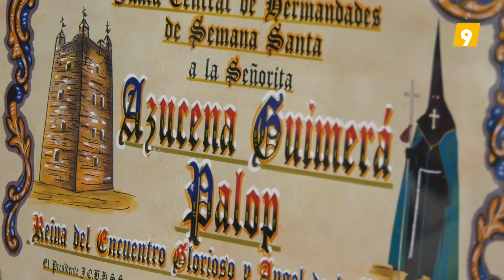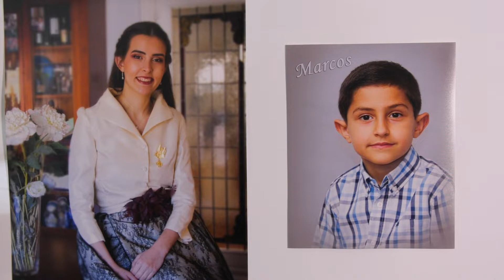Així és el Vestit de Reina de l'encontre Gloriós de Azucena Guimerá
El secret millor guardat de la Reina de l'Encontre de 2020-22, Azucena Guimerá Palop, ha vist hui la llum. El vestit que lluirà el Diumenge de Glòria està creat pel dissenyador i patronista Emiliano Belda, inspirat i documentat en els llibres d'Història, quadres i il·lustracions de l'època a partir de la investigació de la seua mare, Azucena Palop.

Azucena es va inspirar en sengles quadres de les reines Isabel I d'Anglaterra i Isabel de Portugal, centrant-se en el tall de la mànega i sobremanga d'inspiració medieval, així com la camisa de seda que connecta l'escot amb el coll arrufat i la col·locació sobre el mateix d'una creu daurada amb cadenes simètriques. Les sedes adamascades amb les quals s'ha confeccionat sorgeixen de telers valencians i s'han tintat per a aconseguir el blanc trencat desitjat. A més, els adorns i pasamaneria sobreposats són d'alta qualitat.

Simbolisme real
La capa que lluirà Azucena la va estrenar la seua tia Ave María Palop en 2001 quan va ser reina, amb la germandat de la qual forma part la seua família, el Sant Sepulcre. La iaia de la reina, de nom també Azucena, era brodadora i no va poder gaudir del regnat de la seua filla Ave María, però les seues filles van brodar en el seu record 72 flors de Lis i un gran centre, que va dissenyar la mare de l'actual reina, la segona Azucena de la família. Un detall carregat de simbolisme: “era una manera de portar el seu nom i el seu record, ja que la flor de Lis és de la família de les azucenes, i a la vegada marcar  la capa amb el símbol reial”- recorda la mare de la reina. Un gest emocional en portar brodat el llegat familiar de tres generacions d' "Azucena": iaia, mare i neta.

La tela per a la capa, en vellut grana, va ser comprada pel seu iaio, José María Palop (germà major suprem enguany), qui la va portar de Terol i feia broma de la seua bona qualitat ja que llueix com el primer dia 20 anys després. En total la capa mesura 7 metres i serà portada pels patges, d'entre els quals destaca el seu germà xicotet. La corona també és herència familiar de la seua tia i ha rebut un bany en or, al gust de la protagonista. Azucena ha volgut reutilitzar aquests símbols per a transmetre un missatge de sostenibilitat, però sobretot, un gest emocional en sentir de prop a la seua iaia i la seua tia en aquest dia tan important per a ella.

D'altra banda, la creu que portarà sobre el seu pit és en or amb pedres verdes, reforçant el vincle amb el color de la germandat del Prediment de Jesús. Aquest detall és regal dels seus patges. L'Al·leluia és regal dels seus companys de comunitat religiosa de la parròquia de la Sagrada Família, des d'on viu la fe. La banderola porta brodada la Tau franciscana (símbol de la seua germandat)  i la creu amb el verd de les oliveres. El disseny és molt similar al que va lluir la seua tia.

La confecció del vestit de la reina i de les cambreres i patges ha sigut realitzat per les modistes Mercedes i Amparo López. Des del taller on s'ha confeccionat ressalten la cura i afecte en la seua realització, perquè aquesta tradició torne a lluir en tota la seua esplendor i que compte amb una excel·lent valoració del públic.